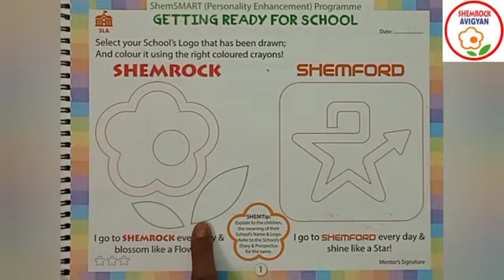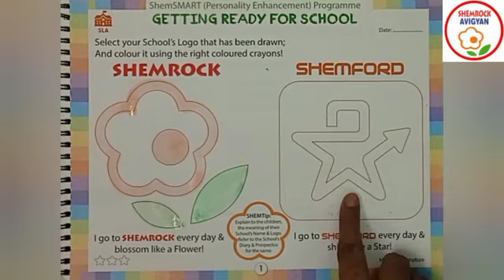ShemLessons (ShemCreative Hands-1)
Video from Ms. Ghosh